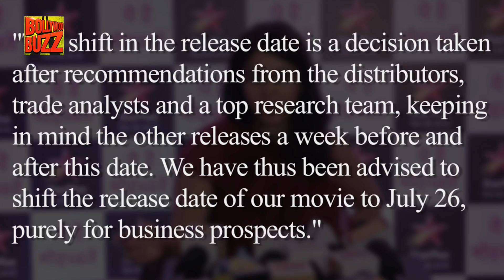Did Kangana Request For Release Date Of Mental Hai Kya To Clash With Hrithik's Super 30?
Kangana Ranaut and Rajkummar Rao's upcoming film Mental Hai Kya had gots another release date which reportedly clash with Hrithik Roshan's Super 30. It is also reported that Kangana was the one to reportedly requested for the dates to be pushed from June 21 to July 26